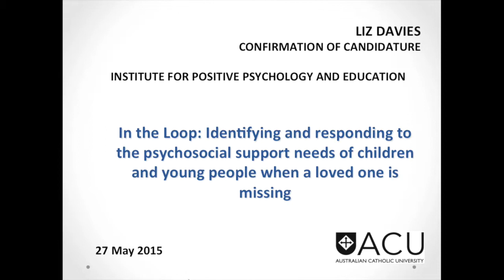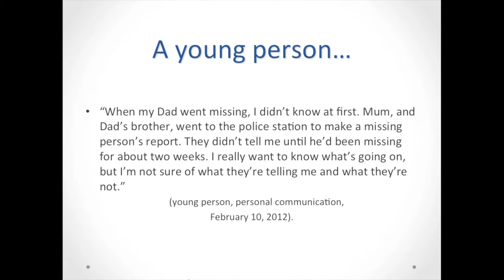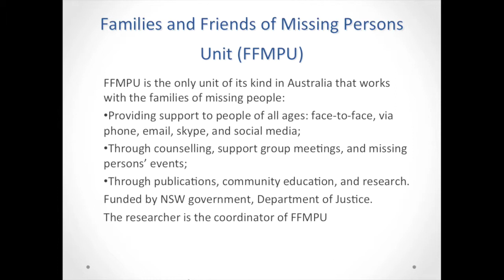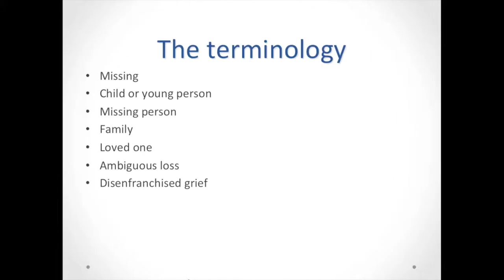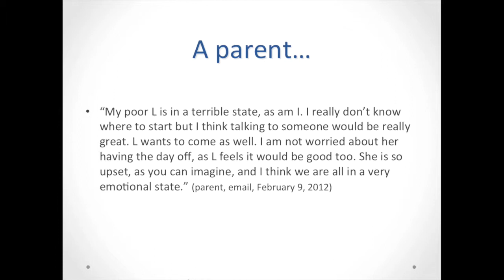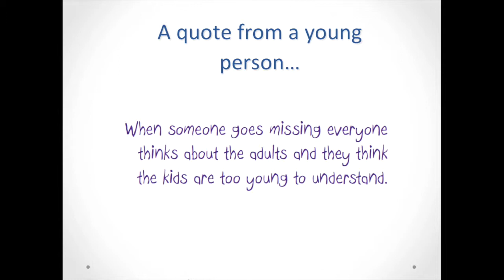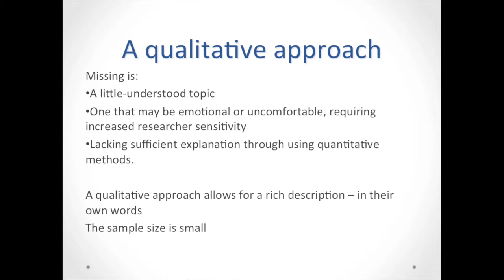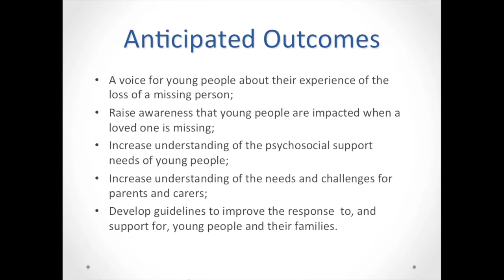IPPE Brown Bag Session - 27 May 2015 - Elizabeth Davies, PhD Student, IPPE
The title of this presentation was 'In the Loop: Identifying and Responding to the Psychosocial Support Needs of Children and Young People When a Loved One is Missing'.

This Brown Bag Session was for Elizabeth's Confirmation of Candidature (CoC).  Her supervisory panel includes Professor Janet Mooney (principal supervisor), Dr Anthony Dillon (co-supervisor), and Dr Fabri Blacklock (co-supervisor).

Filming and editing by Mike Noetel, Australian Sport Psychologist and IPPE Research Student.